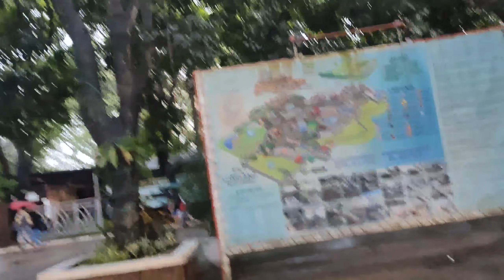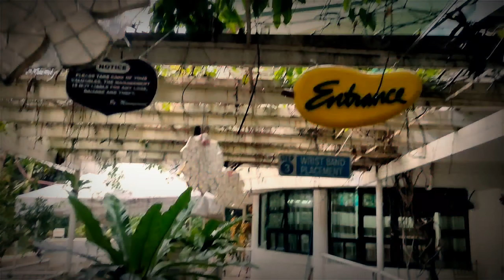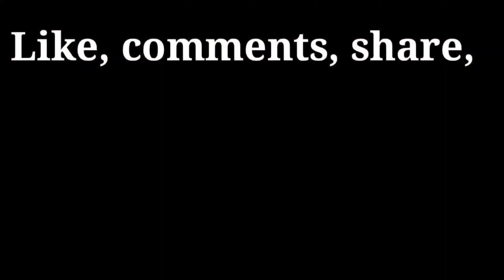RIDE&MIMING ANG BIGLA ANG RIDE PA ANG NATUTULOY😄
Loreland Farm Resort, Sitio Loreland Brgy, Antipolo, 1870 Rizal

RIDE & SWIMMING

BARKADA AUTING

RAYMOND MECHANIC TV